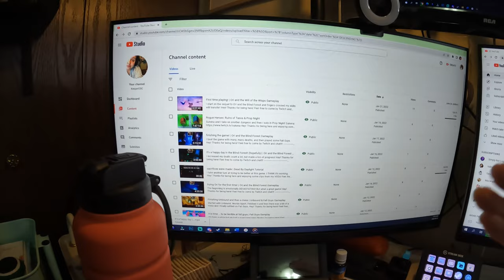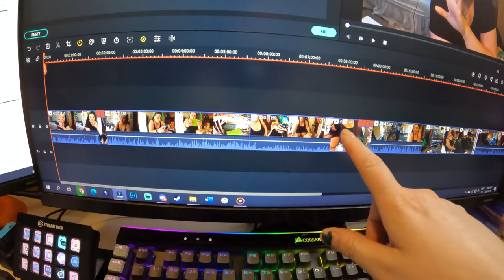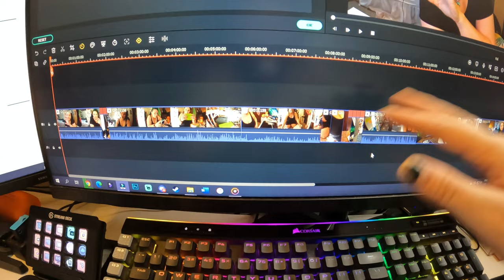being a productive gal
Day off = getting things done!

Equipment:
Camera: Canon EOS M50
Mic: Rode Wireless Go
Tripod: Manfrotto MTPIXI-B PIXI Mini Tripod
Editing Software: Filmora